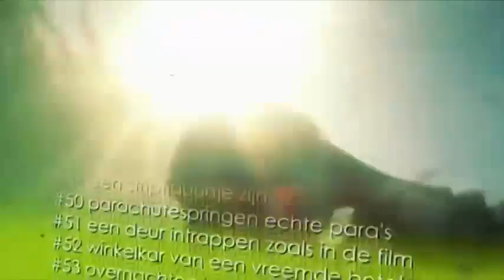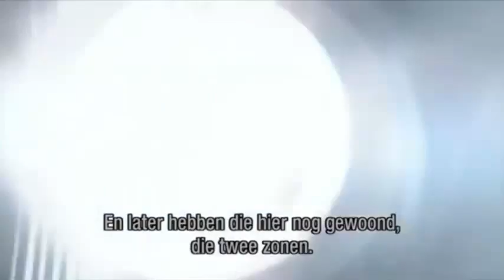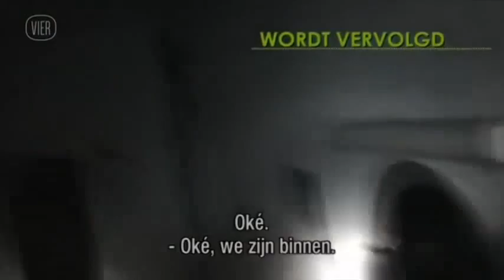Hallelujaaah: #53 Een nacht in een spookhuis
🎢 Welcome to WalibiBoy – The Ultimate Walibi Belgium Fan Channel! 🎶👻

🎡 Love Walibi Belgium? You’re in the right place! I create music, videos, and animations all about Walibi Belgium, from ride experiences to special events like Halloween at Walibi! 🎃👀

I don’t upload often, but when I do, it’s all about the thrills, chills, and fun of Walibi! Don’t miss out!